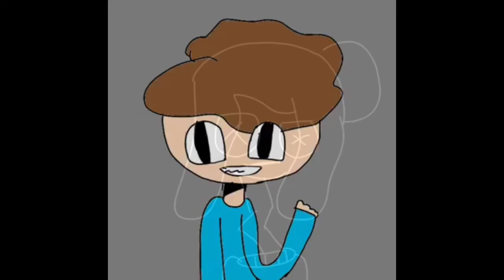7 months of animation!!!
Oml I have inproved greatly 😂😂